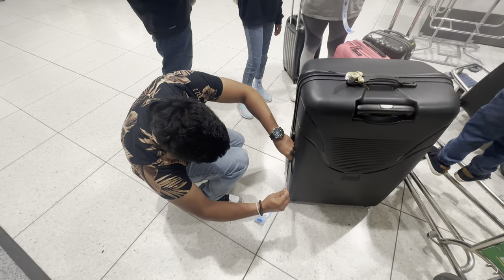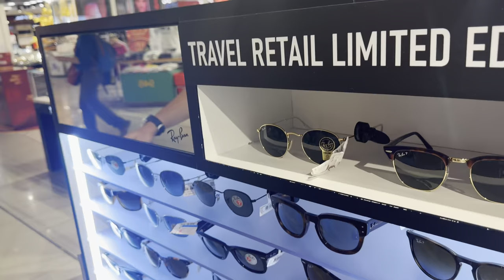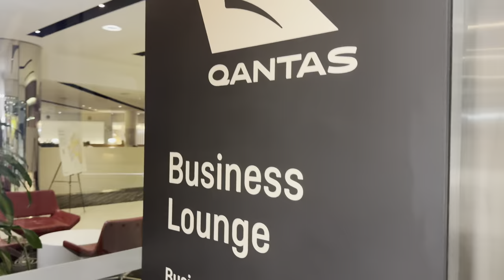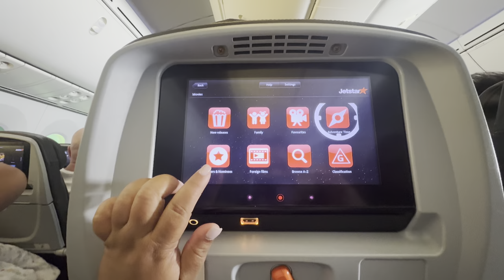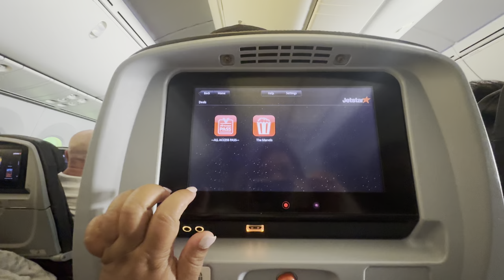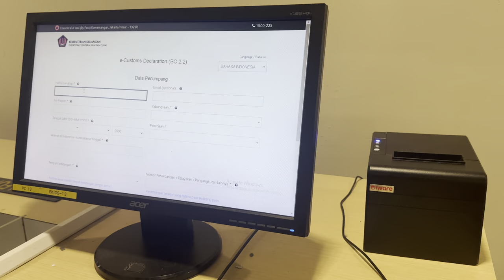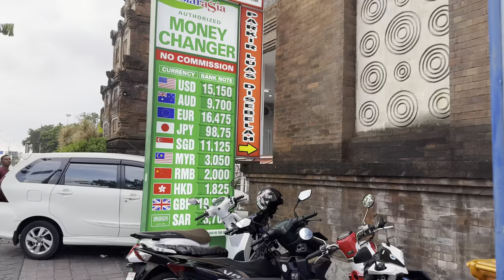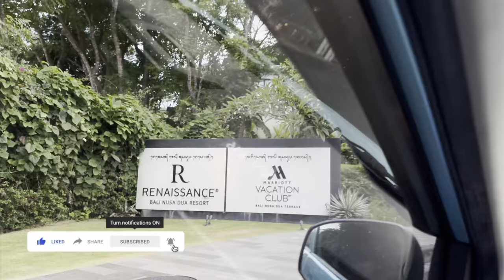Alice Springs සිට Bali, Indonesia ගිය නිවාඩුව සහ අලුත් Bonza Flight එක.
From the Outback to Tropical Paradise: Alice Springs to Bali Adventure!"

Welcome to my latest adventure! Join me as I embark on an unforgettable journey from the rugged beauty of Alice Springs, Australia, to the enchanting shores of Bali, Indonesia. Get ready to experience the ultimate blend of outback exploration and tropical paradise in this epic travel vlog.

Our journey begins in Alice Springs, where the vast red landscapes of the Australian outback stretch as far as the eye can see. From exploring the iconic Uluru-Kata Tjuta National Park to immersing ourselves in Aboriginal culture at the Alice Springs Desert Park, every moment in the heart of Australia is filled with wonder and discovery.

Next, we board a flight bound for Bali, where we're greeted by the warm breeze and vibrant colors of this tropical paradise. From the bustling streets of Kuta to the tranquil rice terraces of Ubud, Bali offers a diverse array of experiences for every type of traveler. Join me as we sample delicious Balinese cuisine, learn to surf on the pristine beaches, and discover the rich cultural heritage that makes this island truly unique.

But our adventure doesn't stop there! We'll also explore Bali's hidden gems, from the stunning waterfalls of Munduk to the breathtaking views from the summit of Mount Batur. Whether we're diving into crystal-clear waters to discover vibrant coral reefs or unwinding with a traditional Balinese massage, every moment in Bali is a new opportunity for adventure and relaxation.

So come along and join me on this incredible journey from the heart of Australia to the shores of Bali. Get ready to be inspired, amazed, and filled with wanderlust as we explore two incredible destinations in one unforgettable trip.